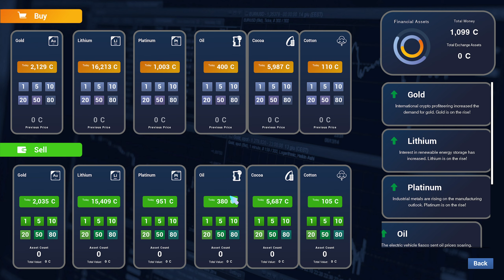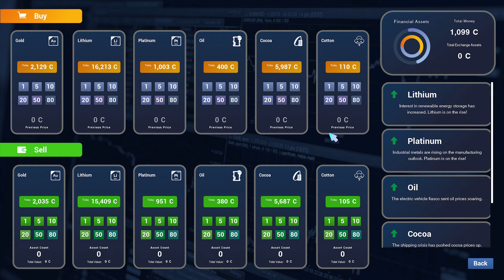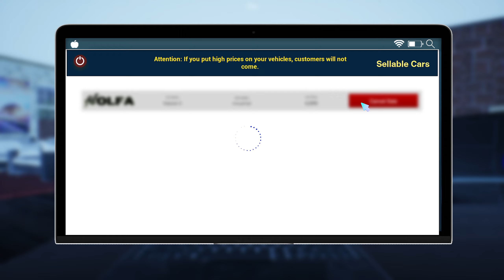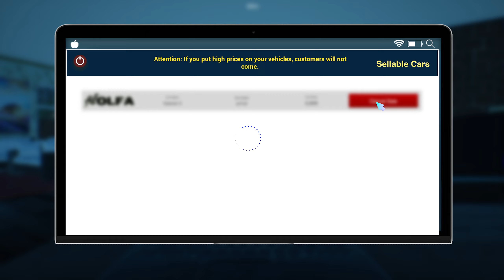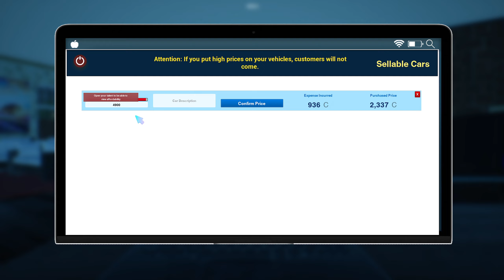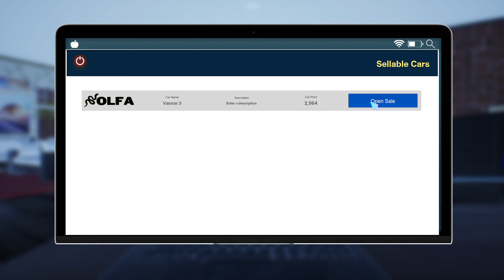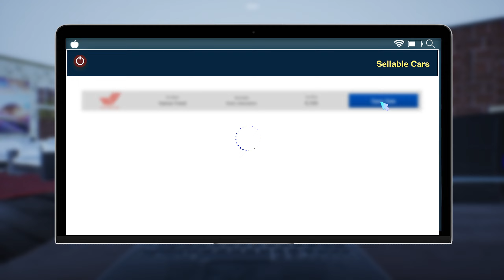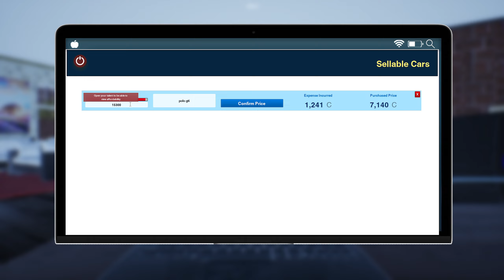AUTO SALE LİFE First 1 Hour No Commentary Gameplay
In this video, I'm sharing gameplay from a new and exciting game, focusing on pure gaming experience without any commentary. If you enjoy simulation games or just want to see the latest releases, this is the place for you! I explore the game’s mechanics and offer a full, uninterrupted experience.